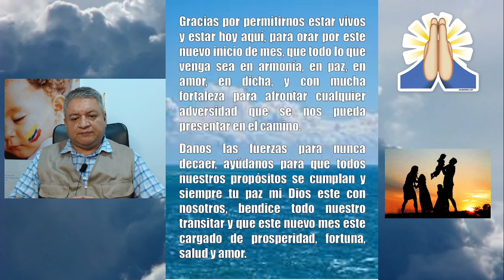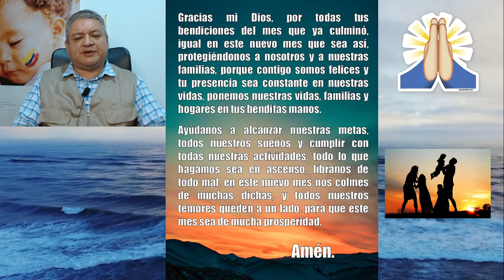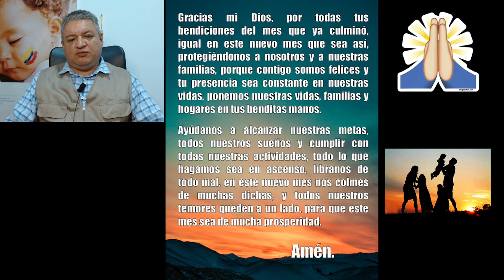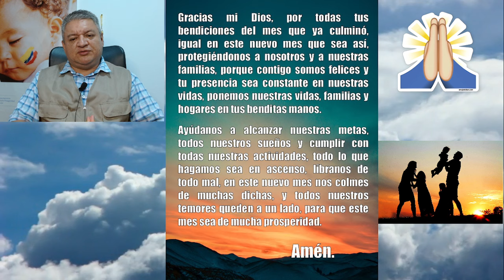SE VIENEN COSAS EXCELENTES, BENEFICIARIOS, INICIAMOS El MES DE OCTUBRE PARA Los PROGRAMAS SOCIALES.✅